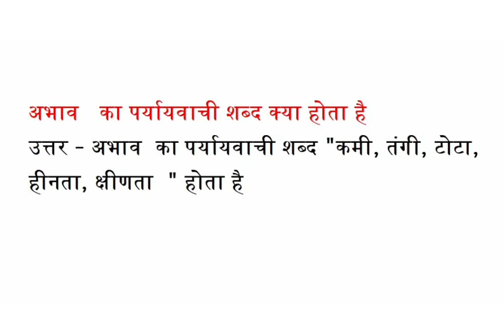अभाव का पर्यायवाची शब्द क्या होता है "कमी, तंगी, टोटा, हीनता, क्षीणता के पर्यायवाची बताओ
अभाव   का पर्यायवाची शब्द क्या होता है
 "कमी, तंगी, टोटा, हीनता, क्षीणता के पर्यायवाची बताओ